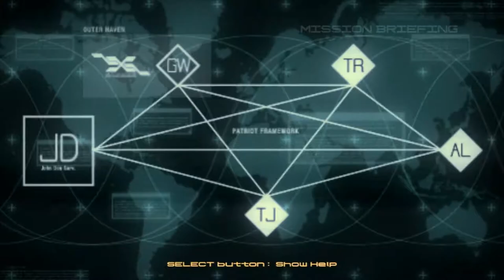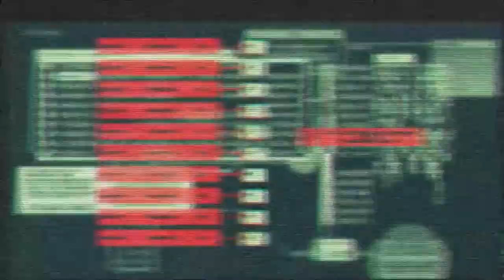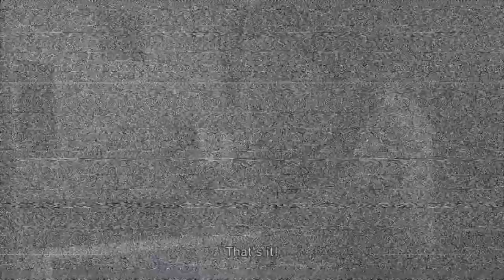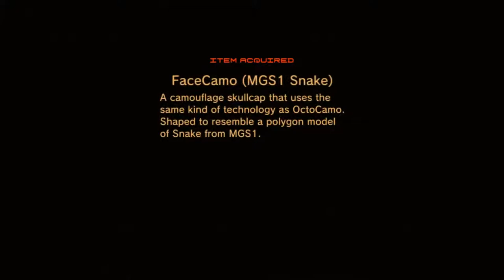Chapter 4 Briefing | Ed Watches Metal Gear Solid 4: Guns of the Patriots #19 | PS3